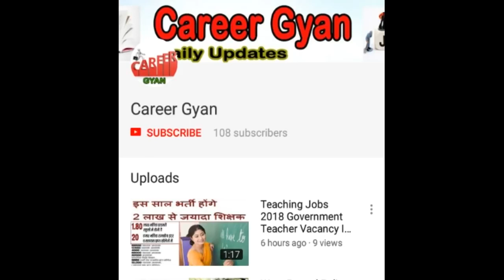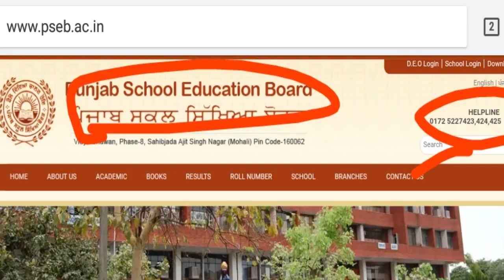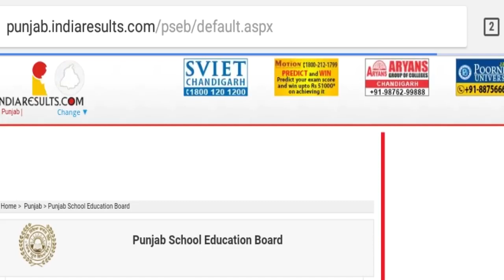PSEB 10th 12th Result 2018 Punjab School Education PSEB.ac.in